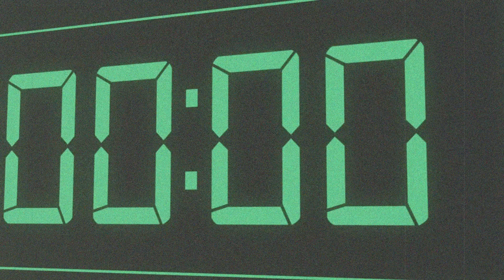Koko Die - Once Again After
First single from the upcoming debut EP "Distant Light"